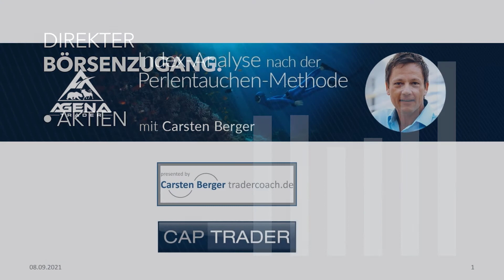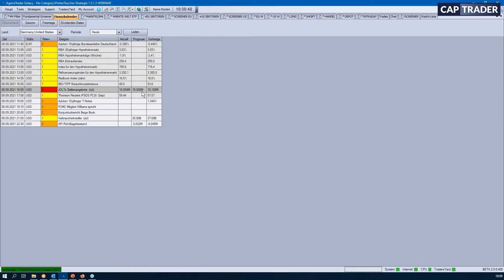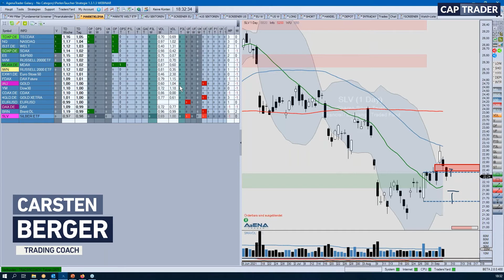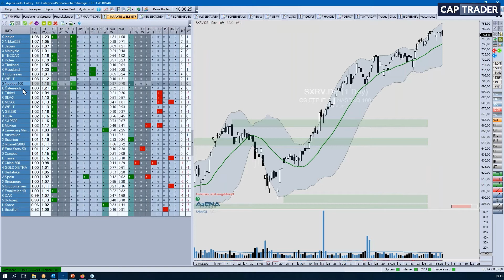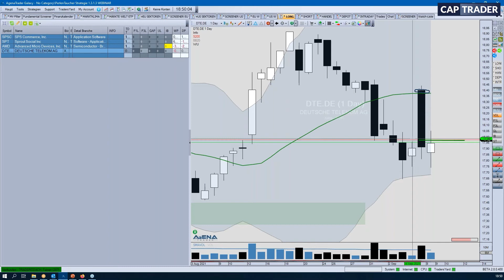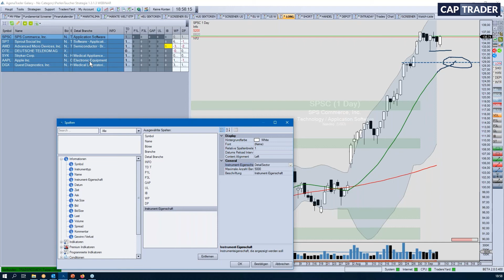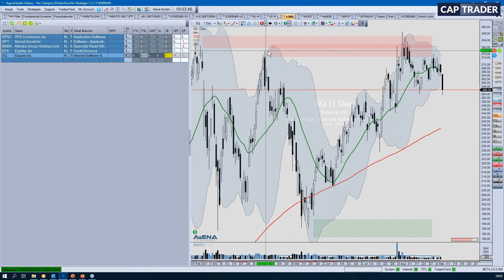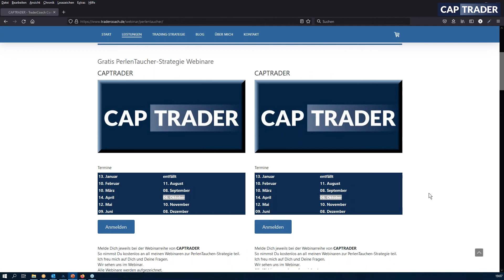Index-Analyse: Die Perlentaucher Methode - Indien & mehr - Carsten Berger (September 2021)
Die Index-Analyse durch die Perlentaucher Methode von Carsten Berger vereint mehrere wichtige Aspekte hinsichtlich der Suche nach der richtigen Aktie. Es wird Schritt für Schritt aufgezeigt, wie man von Indizes über verschiedene Märkte hin zu interessanten Einzelwerten gelangt. Außerdem analysiert Herr Berger Aktien, die live im Webinar genannt werden.

Inhalte des Videos sind u.a.:
00:00:00 Begrüßung
00:02:15 Agenda
00:03:26 Screening - Suche nach der Perle
00:07:10 Indexanalyse live im Chart
00:31:33 Wohin fließt das Geld in der Welt?
00:36:34 Branchen/Trends
00:39:08  Märkte - die Outperformer im Blick
00:46:47 Deutsche Telekom AG
00:51:03 Stryker Corp.
00:52:19 Apple
00:53:53 Quest Diagnostics. Inc.
00:56:48 Alibaba Group
01:00:03 Equifax. Inc.
01:01:29 Square Inc.
01:04:35 Verabschiedung
01:05:48 Risikohinweis